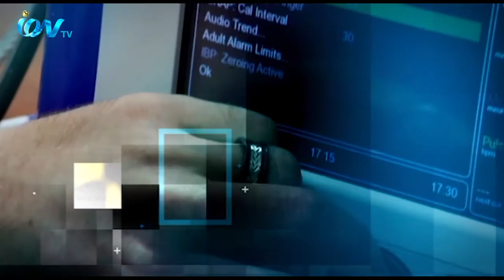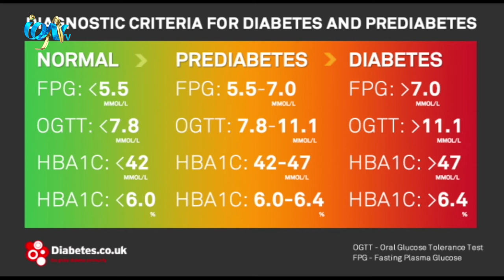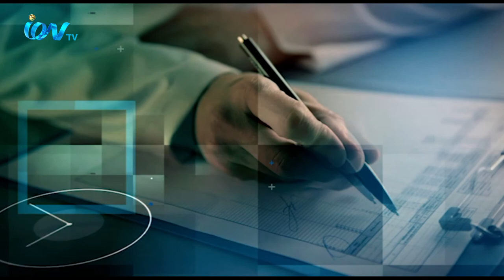Susto Thakun 131120 EP4